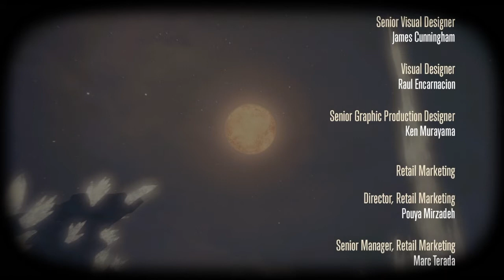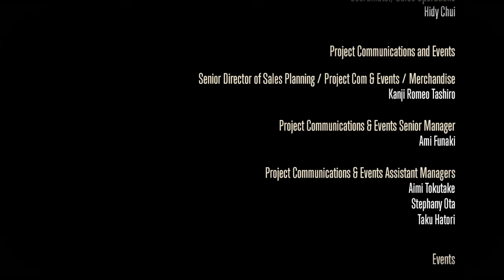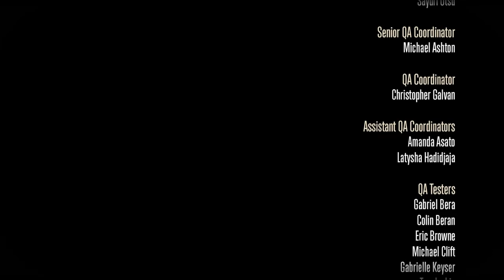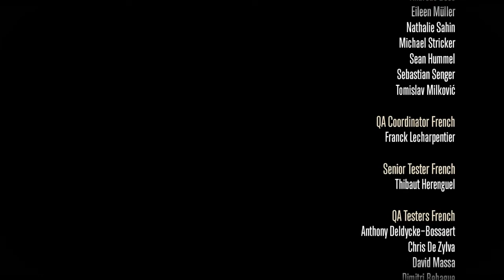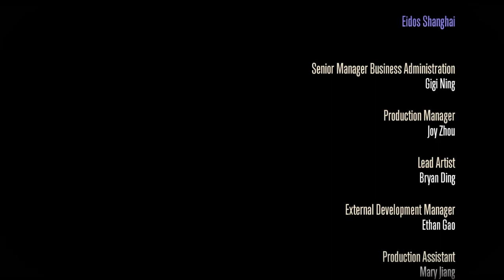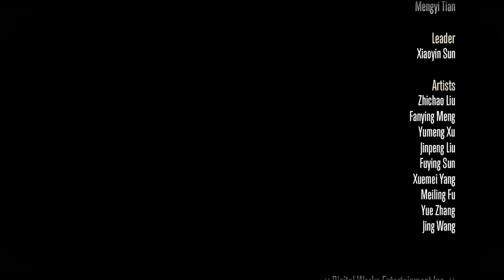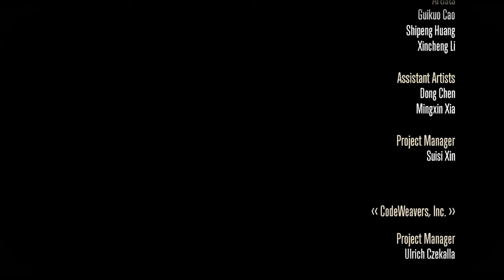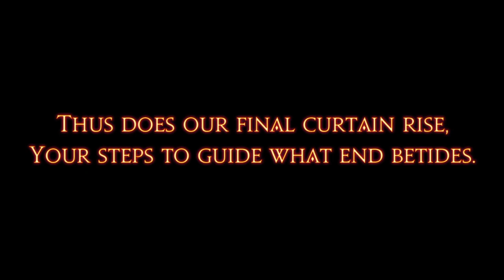FINAL FANTASY XIV: SHADOWBRINGERS EP. 147 - Death Unto Dawn (Part 2)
What's up!?

Main Scenario Quest:

Death Unto Dawn (Part 2)